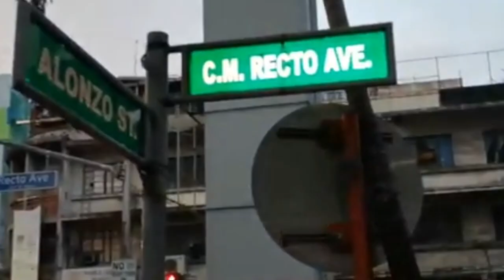Ikakagulat Mo Ang Presyo | Swak Na Swak Sa Bulsa | Daming Bagong Dating | Amorlyn Vlog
Hi Coffee Lovers! We’re now brewing! ☕️

HK Coffee Blend offers premium organic coffee blends in 𝐝𝐫𝐢𝐩 𝐛𝐚𝐠𝐬 for on-the-go experience of freshly-brewed aromatic Filipino coffee anytime, anywhere—even without the use of a fancy machine!

Simply tear it open, hang on a cup, pour hot water and experience high quality coffee from local farms straight to your cup.

𝐅𝐋𝐀𝐕𝐎𝐑𝐒 𝐀𝐕𝐀𝐈𝐋𝐀𝐁𝐋𝐄
𝗗𝗿𝗶𝗽 𝗖𝗼𝗳𝗳𝗲𝗲 (𝑷𝒍𝒂𝒔𝒕𝒊𝒄 𝒔𝒆𝒂𝒍𝒆𝒅) ₱13 - ₱16
• Pure Arabica
• Pure Robusta
• Pure Excelsa
• Pure Barako

𝗗𝗿𝗶𝗽 𝗖𝗼𝗳𝗳𝗲𝗲 (𝑷𝒐𝒖𝒄𝒉 𝒃𝒂𝒈) ₱19 - ₱22
• Hazelnut
• Chocolate Mocha
• Caramel Macchiato
• Italian Espresso
• Cookies & Cream
• Vanilla
• Pure Arabica
• Pure Robusta
• Pure Excelsa
• Pure Barako

𝗗𝗿𝗶𝗽 𝗖𝗼𝗳𝗳𝗲𝗲 (3 𝒑𝒄𝒔 𝒑𝒆𝒓 𝒑𝒐𝒖𝒄𝒉) ₱45 - ₱55
(Available in all flavors)

𝗚𝗿𝗼𝘂𝗻𝗱 𝗖𝗼𝗳𝗳𝗲𝗲
50g (Available in all flavors) ₱30 - ₱35
250g (Available in all flavors) ₱90 - ₱150

𝒲𝒽𝒶𝓉'𝓈 𝓉𝑜 𝓁𝑜𝓋𝑒 𝒶𝒷𝑜𝓊𝓉 𝑜𝓊𝓇 𝒹𝓇𝒾𝓅 𝒸𝑜𝒻𝒻𝑒𝑒?
✓ Convenient and super easy to use.
✓ No coffee maker needed! ❌
✓ Accessible anytime, anywhere!
✓ Authentic premium coffee taste
✓ 1 drip bag can make up to 2 cups of coffee
✓  Variety of flavors to choose from
✓ Affordable at a price range of Php13-Php22.00 per drip bag.
✓ We use high quality coffee beans from our local farmers.

 ✨Checkout✨ these coffee drips on our official shopee store and get as low as 𝐏𝟑𝟖 shipping fee rate! (I-add to cart mo na yan!)